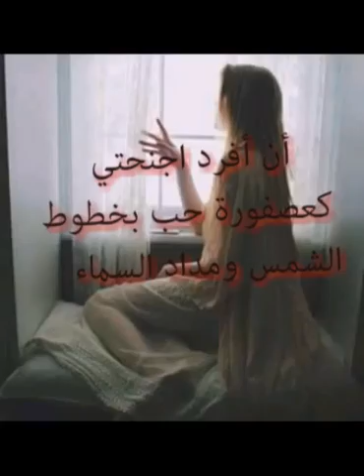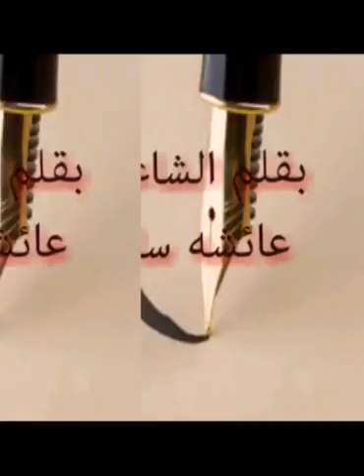الشاعرة عائشة سالم - خاطرة لا أطلب الكثير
خاطرة